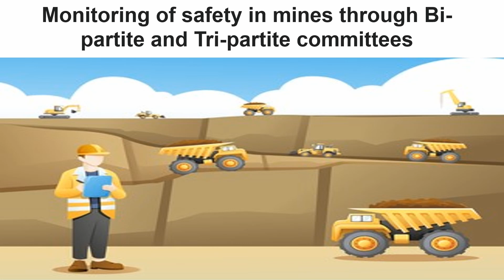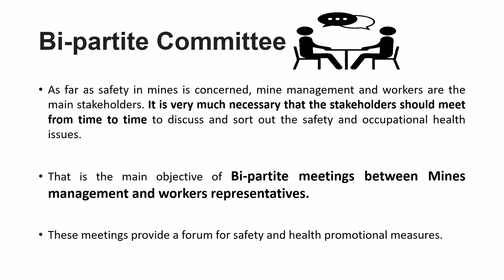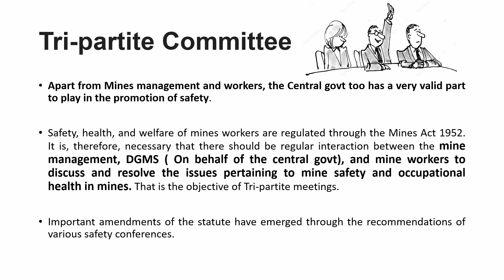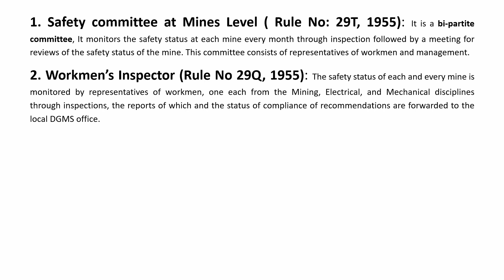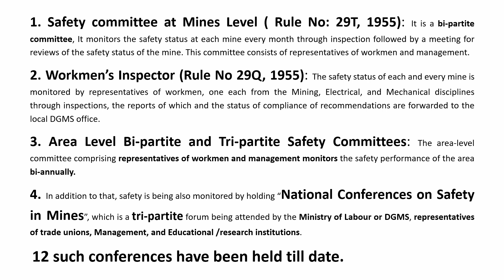What is the difference between a bipartite and a tripartite committee? | Safety | DGMS | Mining Exam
What is a bipartite committee?
What is the difference between a bipartite and a tripartite committee?
What is a tripartite committee?
What is bipartite settlement?
What is called tripartite in industrial relation?
What is bipartite ?

Bi-partite

As far as safety in mines is concerned, mine management and workers are the main stakeholders. It is very much necessary that the stakeholders should meet from time to time to discuss and sort out the safety and occupational health issues.

That is the main objective of Bi-partite meetings between Mines management and workers representatives.

These meetings provide a forum for safety and health promotional measures.

Tri-partite

Apart from Mines management and workers, the Central govt too has a very valid part to play in the promotion of safety.

Safety, health, and welfare of mines workers are regulated through the Mines Act 1952. It is, therefore, necessary that there should be regular interaction between the mine management, DGMS ( On behalf of the central govt), and mine workers to discuss and resolve the issues pertaining to mine safety and occupational health in mines. That is the objective of Tri-partite meetings.

Important amendments of the statute have emerged through the recommendations of various safety conferences.

1. Safety committee at Mines Level ( Rule No: 29T, 1955): It is a bi-partite committee, It monitors the safety status at each mine every month through inspection followed by a meeting for reviews of the safety status of the mine. This committee consists of representatives of workmen and management.
2. Workmen’s Inspector (Rule No 29Q, 1955): The safety status of each and every mine is monitored by representatives of workmen, one each from the Mining, Electrical, and Mechanical disciplines through inspections, the reports of which and the status of compliance of recommendations are forwarded to the local DGMS office.
3. Area Level Bi-partite and Tri-partite Safety Committees: The area-level committee comprising representatives of workmen and management monitors the safety performance of the area bi-annually.
4. In addition to that, safety is being also monitored by holding “National Conferences on Safety in Mines”, which is a tri-partite forum being attended by the Ministry of Labour or DGMS, representatives of trade unions, Management, and Educational /research institutions.
 12 such conferences have been held till date.